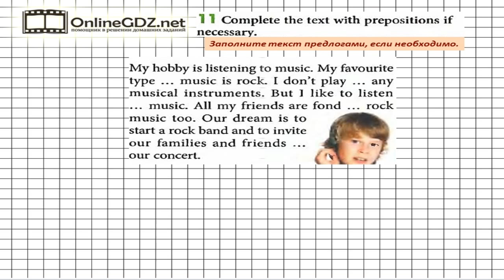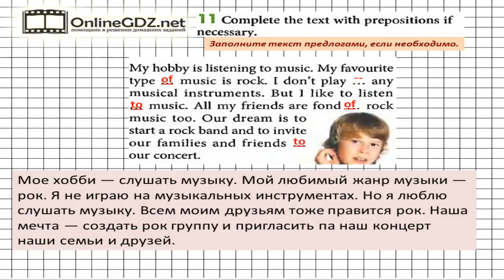Unit 4 Homework Задание №11 - Английский язык "Enjoy English" 5 класс (Биболетова)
Итак, мы переходим к решению упражнения 11 из раздела Homework, который относится к Unit 4.  В задании вы должны вставить в текст вместо пропусков предлоги, если это необходимо. Без труда с этим справиться поможет наше видео.